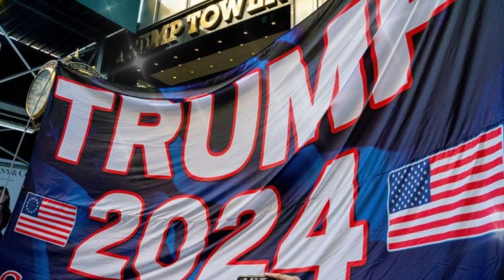🚨🚨 EL CONGRESO DE LOS ESTADOS UNIDOS ENFRENTA UNA DECISIÓN HISTÓRICA NOTICIAS DE ESTADOS UNIDOS